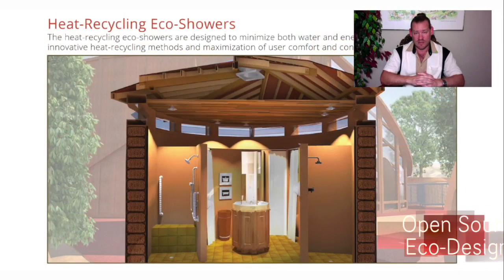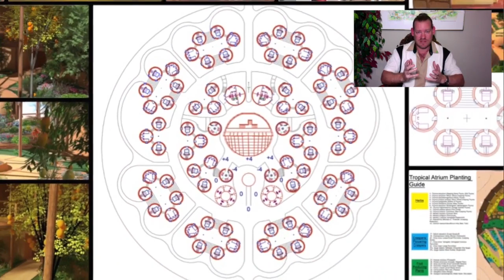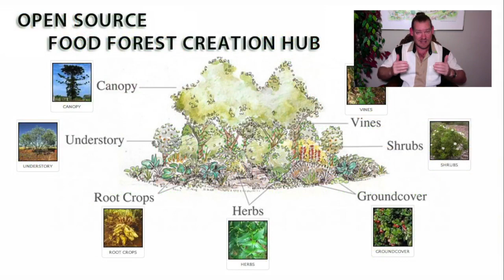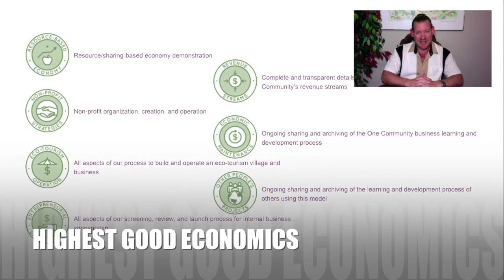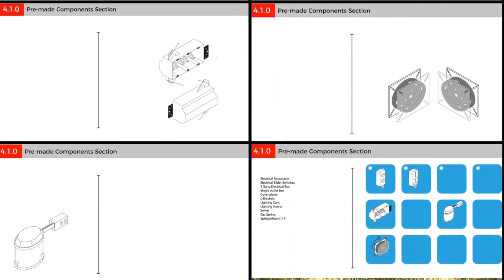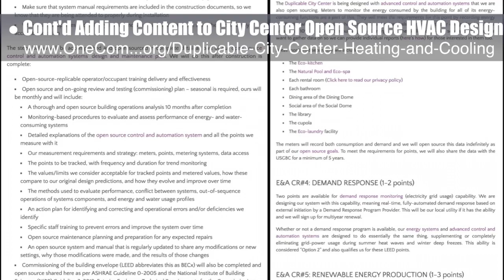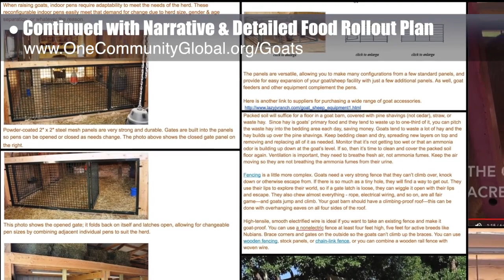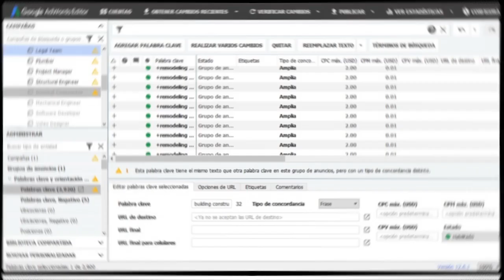Supporting Sustainable Citizenship - One Community Weekly Progress Update #315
Supporting Sustainable Citizenship | Highest Good Eco-Communities | Open Source Cooperation | Permaculture | Global Sustainability | Stewarding Your Environment | Creating A World that Works for Everyone | One Community | Weekly Progress Update #315

"Imagine a world of people consciously and conscientiously stewarding their environments for the The Highest Good of all people and life on it. One Community is supporting sustainable citizenship like this through open source and free-shared DIY teacher/demonstration hubs that develop, build and share what is needed to make this possible. This includes sustainable approaches to food, energy, housing, education, for-profit and non-profit economic design, social architecture, fulfilled living, global stewardship practices, and more. This is the April 7th, 2019 edition (#315) of our weekly progress update detailing our team’s development and accomplishments."

SUPPORTING SUSTAINABLE CITIZENSHIP INTRO: @:35
SUPPORTING SUSTAINABLE CITIZENSHIP SUMMARY: @13:42

Artist: VUKE